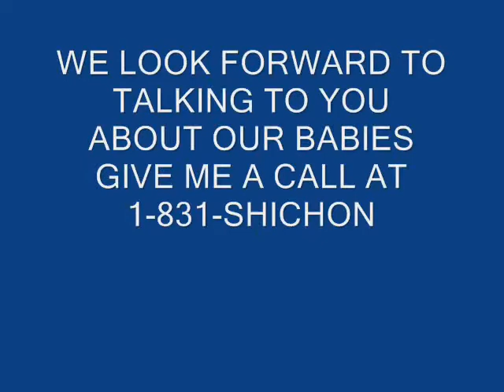Meet our zuchon teddy bear shichon puppy FuzzyWuzzyPuppy Christy she is 3 weeks old in this video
Meet Christy, our shichon teddy bear puppy. also known as FuzzyWuzzy Puppies, rag dolls and many other names, in this video she is learning t walk